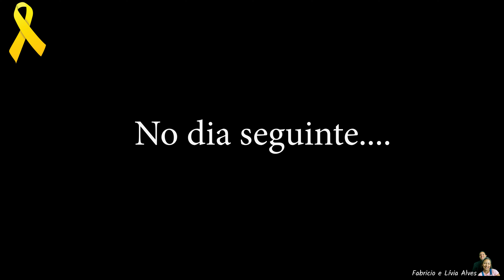Zoação pode levar a uma tragédia, final triste!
Esse vídeo é uma grande realidade de hoje em dia. Devemos tomar muito cuidado com a forma com que tratamos as outras pessoas, não sabemos como ela se sente, o que pensa, ou o que é capaz de fazer. Esperamos que você goste desse vídeo que foi feito com muito carinho. Curta, comenta e compartilha, e que Deus possa continuar te abençoando grandemente!